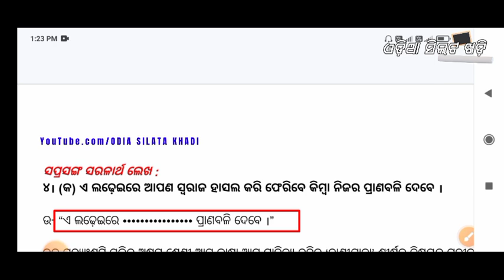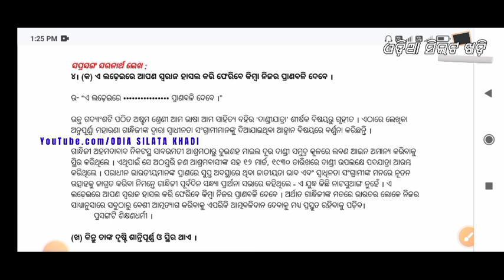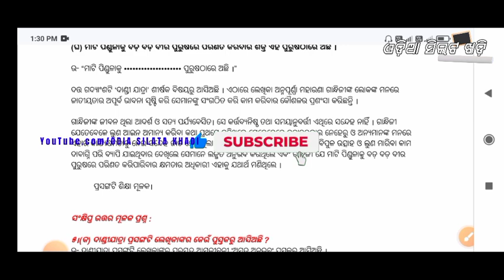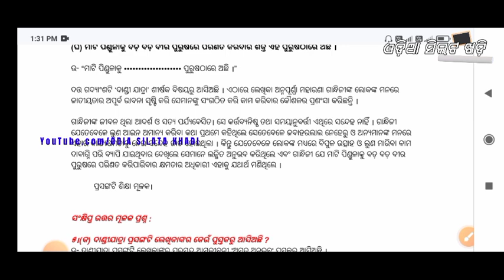Class 8th Dandi Jatra Saralartha Answer English Medium School Odia Answer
Class 8th Ama Bhasa Ama Sahitya Dandi Jatra Saralartha Answer by @odiasilatakhadi

Intro & Outro Song : Sita Ram Ji Ki Pyari by Sadho Band